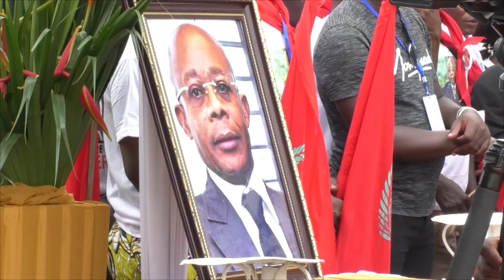Inhumation de Martin Parfait Aimé Coussoud Mavoungou à Bilala dans le Kouilou.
Ce jeudi 31 mars 2022 le Secrétaire Permanent Martin Parfait Aimé Coussoud Mavoungou décédé lundi 14 mars dernier a été porté en terre au village Bilala, district de Mvouti dans le departement du Kouilou.
En présence du Président de l'Assemblée Nationale et Madame, du Premier Ministre, Chef du Gouvernement et Madame, des membres du Gouvernement et de plusieurs autres officiels et épouses des membres du Gouvernement aux côtés de la famille, un hommage a été rendu à l'illustre disparu à son domicile, avant la messe dite en la paroisse catholique de Bilala par l'archevêque métropolitain de Pointe-Noire, Mgr Miguel Ángel Olaverri Arroniz.
La famille a procédé ensuite à l'inhumation dans la stricte intimité.
Cellule Presse et Médias Primature